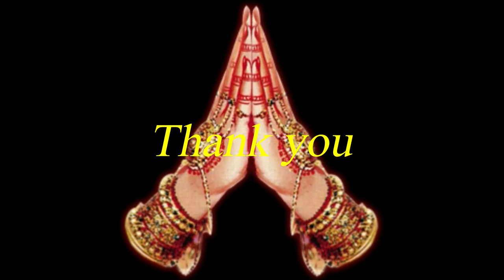BODY COOLING OIL(WITH ENGLISH SUBTITLES)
USE THE OIL & GIVE YOUR FEEEDBACKS.